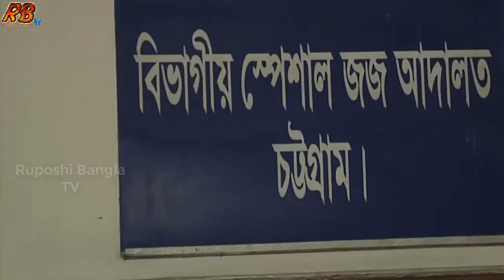আদালতের রায় শুনে কাঁদতে কাঁদতে আদালতেই বেহুশ ওসি প্রদীপ, চুপচাপ ছিলো তার স্ত্রী। Ruposhi Bangla News